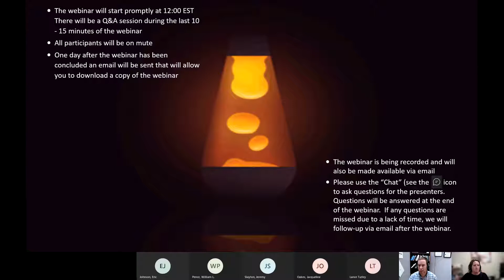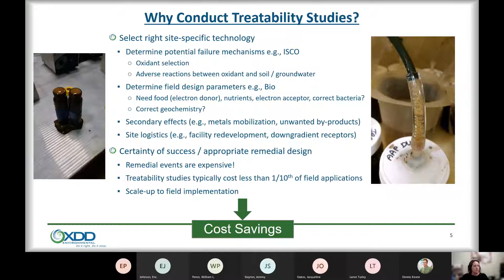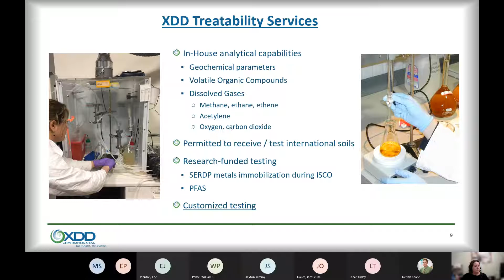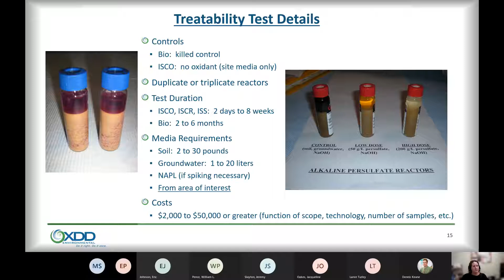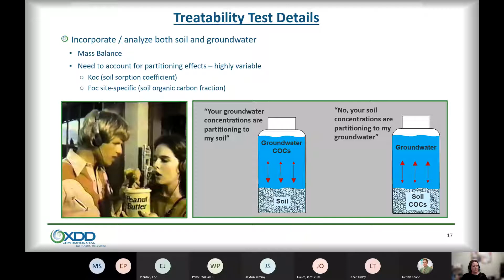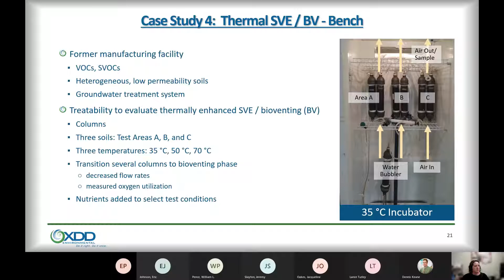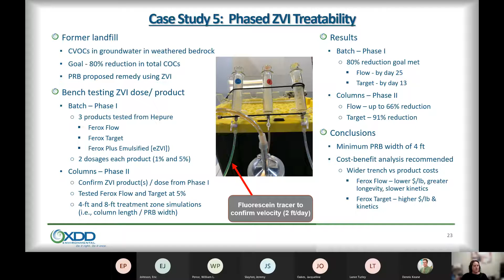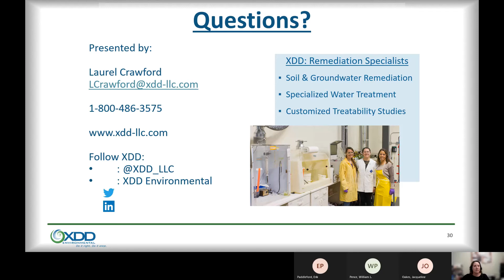Treatability Testing for Remedial Applications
The webinar reviews the benefits associated with performing treatability studies to increase certainty during the pre-design engineering phase for remedial applications. The presentation will rely heavily on case study examples.